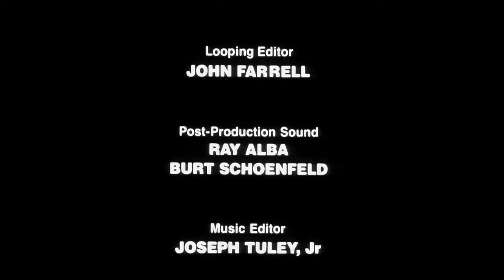Rocky in 2 minutes!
Turbo watch Rocky in only 2 minutes!